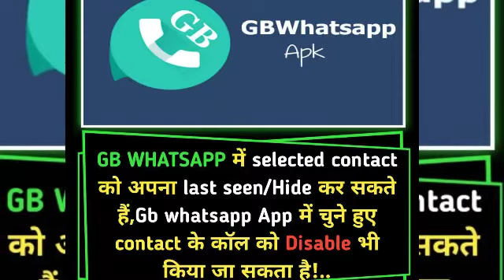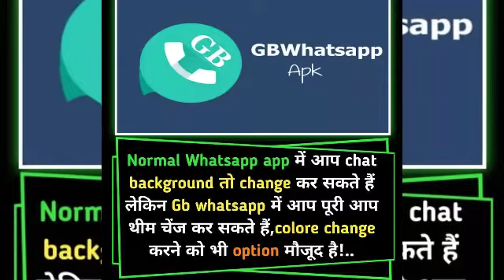जीबी व्हाट्सएप के कुछ महत्वपूर्ण सेटिंग्स🤗🤔🤔🤔👍👍🥀🥀🇮🇳🇮🇳🇮🇳